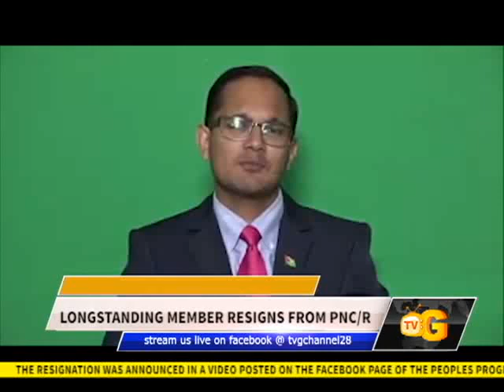LONGSTANDING MEMBER RESIGNS FROM PNCR